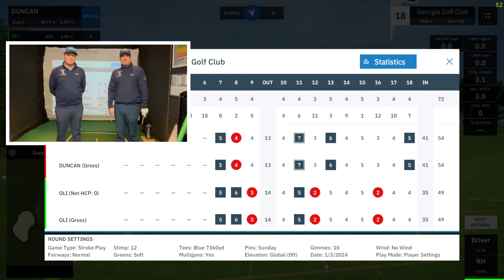Duncans Weekly Video Newsletter & last hole in his match v @ocgolftuition7922 at Augusta